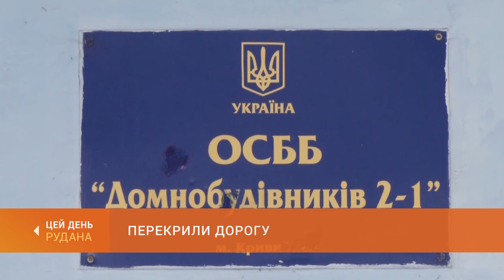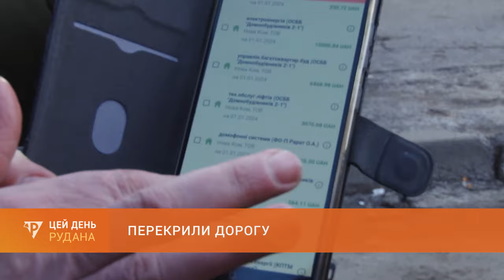Перекрили дорогу: мешканці гуртожитку, відключеного від електропостачання, вийшли на протестну акцію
Сьогодні жителі гуртожитку на площі Домнобудівників влаштували акцію на дорозі. Кажуть, у такий спосіб прагнуть привернути увагу до проблеми свого будинку. З 26 січня увесь гуртожиток без електрики - і боржники, і сумлінні споживачі.